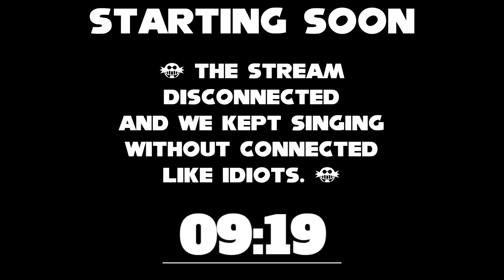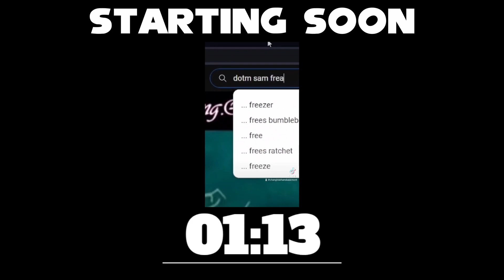【Sonic P-06】[#07] SONIC SUNDAY RETURNS - Over a Month Since I Touched This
(This is a vod upload from Twitch)